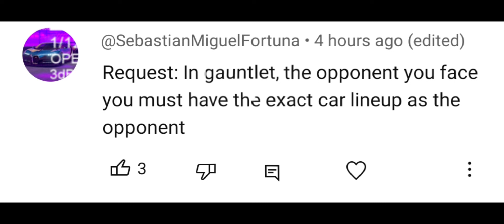Using Same Lineup Gauntlet Challenges 👾 | Subscriber's Request 🌟 | Asphalt 8 Gauntlet Challenges ⚡👻